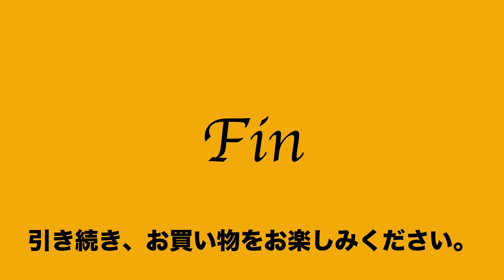46 53 926032 3721 良好 サザビー SAZABY セミショルダー